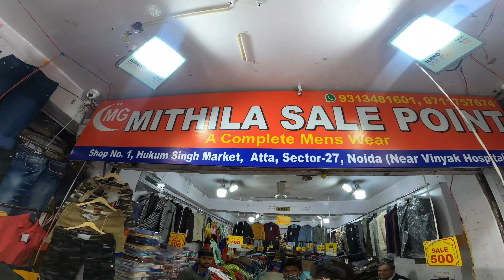One of The Cheapest Market of Delhi ATTA market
One of The Cheapest Market of Delhi ATTA market || Delhi cheapest market

cheapest market of delhi
sasta bajar Delhi
sabse sasta market delhi
delhi shopping place
Best shopping place in Delhi
atta market delhi
cheap market in Delhi
shopping place

My gadgets

Mobile I use

Camera i use

My tripods

My large tripods

Mick i use

Bag i use for travelling

Ganpati rajasthani panting for home decoration wow 😱 वह भी इतना सस्ता
video link

3d wall decoration butterfly stickers आप भी खरीदे Amazon से और अपने घर को  decorate करे video link

Rajasthani panting for wall decoration, wow🙉 वह भी इतना सस्ता

if you wants to purchase key holder stand go through this link on Amazon 👉

if you wants to purchase key holder stand  form Amazon
go through this link :-

if you wants to buy rajsthani panting for wall decorations go through this link

ganpati rajasthani wall decoration panting purchase link from Amazon